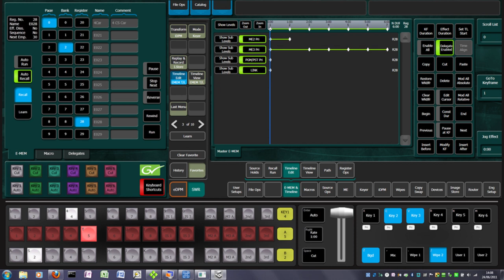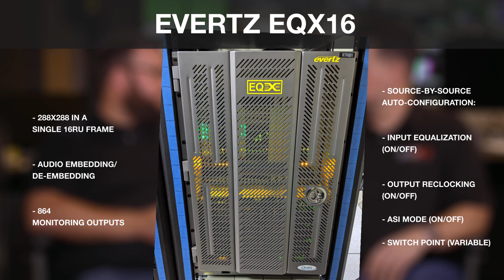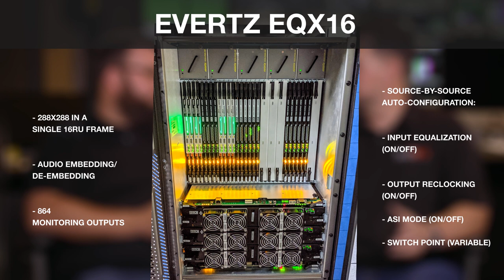Church Production & Video Control Room - Interview with Tyler Hirth / Long Hollow Baptist Church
@Take One Film & Video - This is a case study of a recent project that we did with Long Hollow Baptist Church in Hendersonville, TN @longhollow ) where we recently upgraded the entire video production system. In this episode, we talk with Long Hollow Baptist Church's production manager, Tyler Hirth.  We discuss the church's goals that led to the decisions that shaped our design of this system and the equipment they ultimately chose for this project.

When you’re making an investment into a new or upgraded video system or projection screens, make sure to have a knowledgeable team who can help pick the right solution that fits your budget.